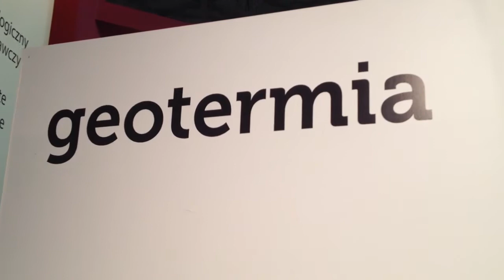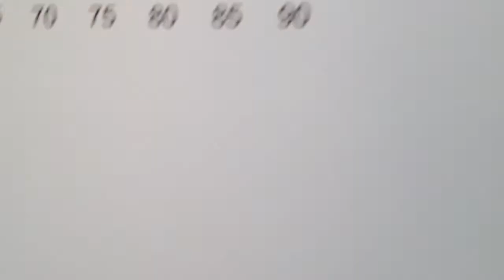Poleko 2012 - Geotermia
Toruń czy Poznań - gdzie łatwiej rozwijać geotermie ? Mapa ciepła pod ziemią . Źródło : Państwowy Instytut Geologiczny.